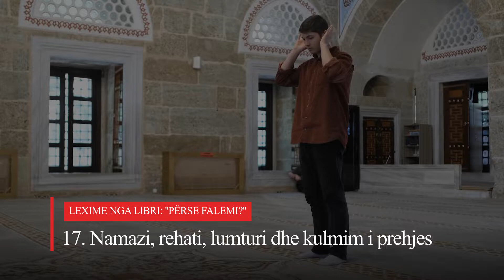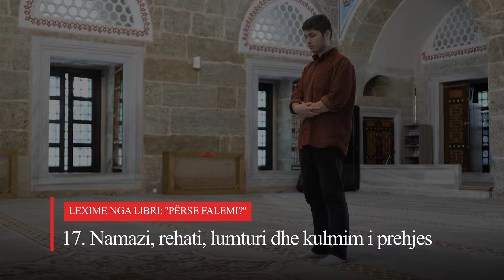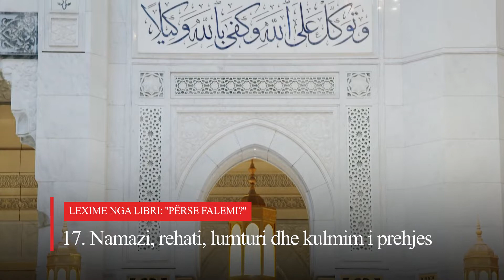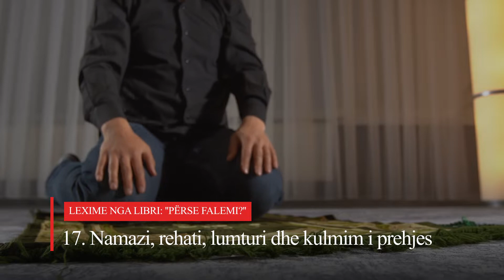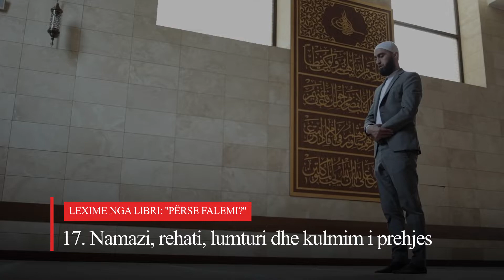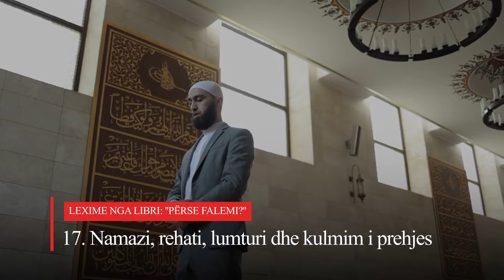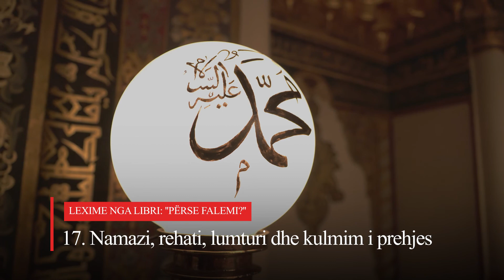17. Namazi, rehati, lumturi dhe kulmim i prehjes - Lexime nga libri: ''Përse falemi?''